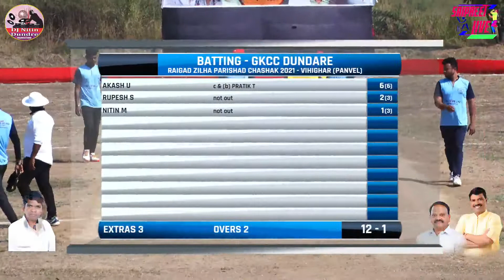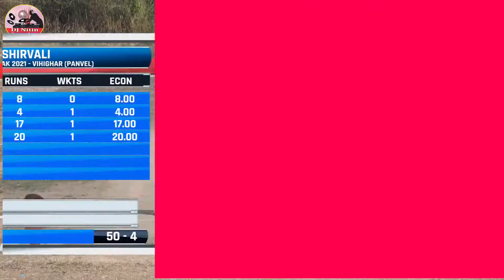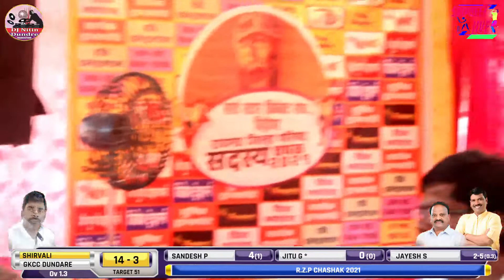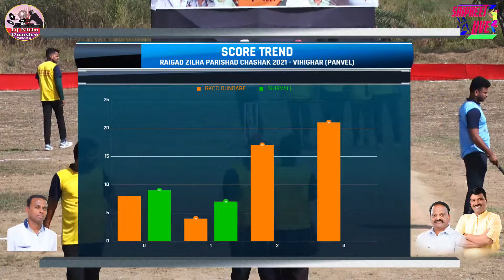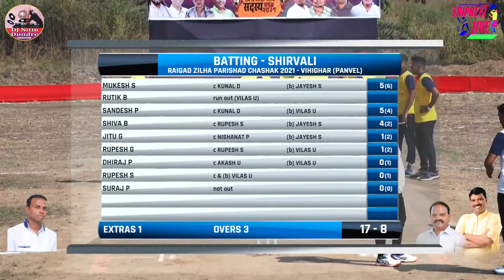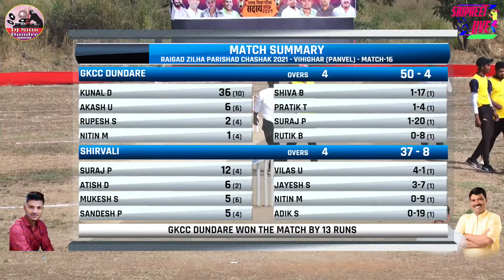GKCC DUNDARE VS SHIRVALI